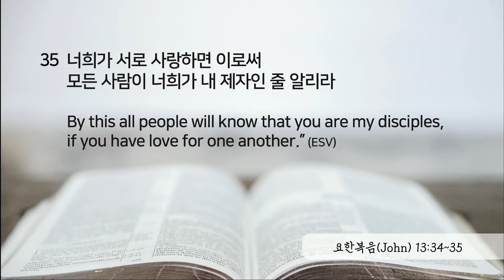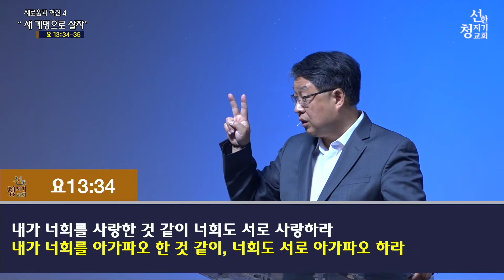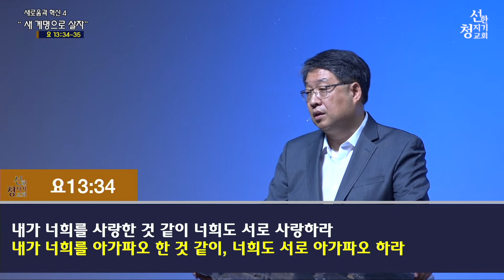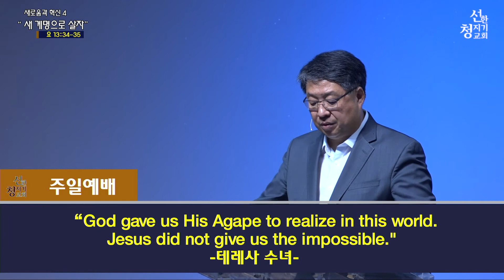20220703 주새로움과 혁신 4_"새 계명으로 살자"(요 13:34-35)송병주 목사